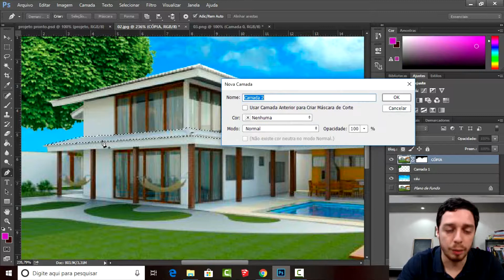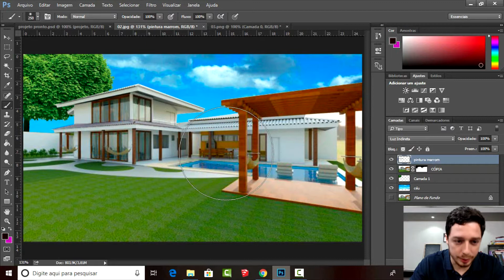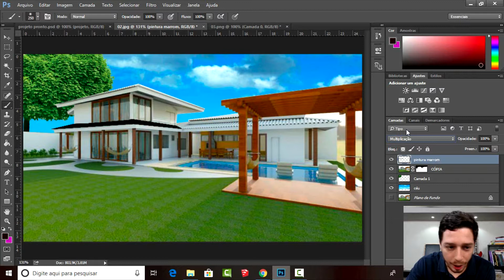17 - Curso de Photoshop para Arquitetos - Pintura Digital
E ai, gostou da aula?